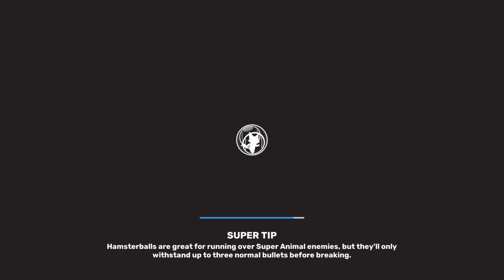Super Animal Royale - Ninja Penguin pewpewin party!